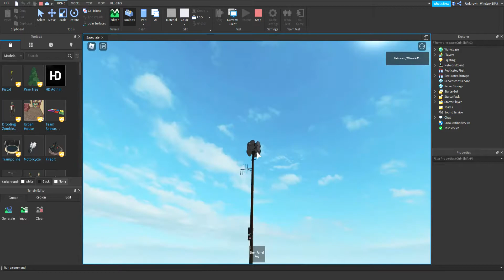EOWS 1212 Attack mode (With a bit of a difference)